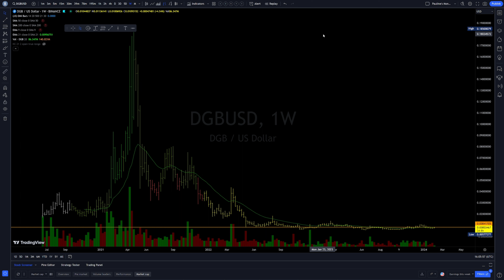DigiByte Blockchain Price Prediction 2024 $DGB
Can DigiByte Blockchain cryptocurrency 20X? This is my price prediction for $DGB crypto coin, and how I believe DigiBye it could get there.